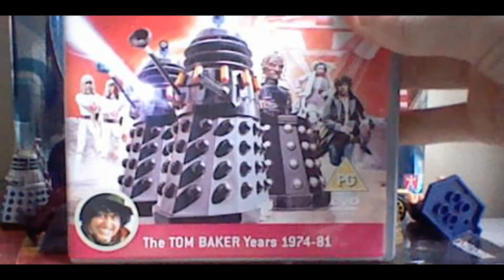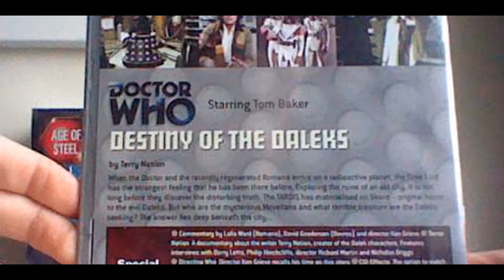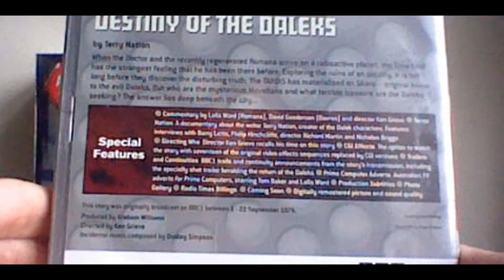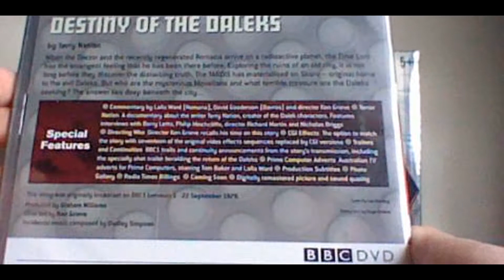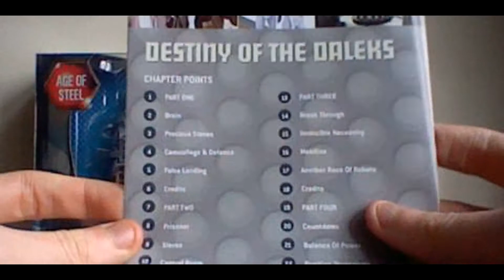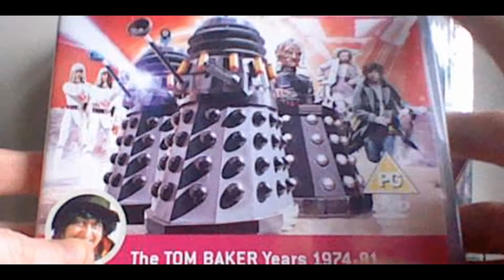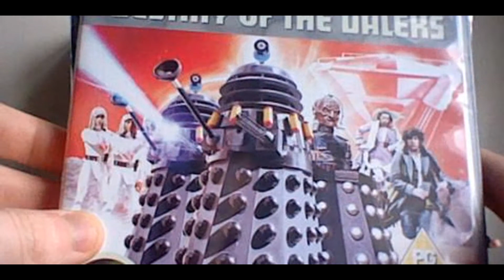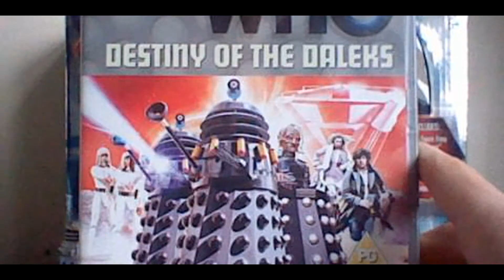the re reviewing of one of the worst the doctor who stories ever!